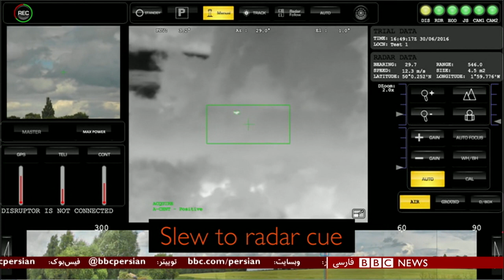اولین بخش جمعه ۳۰ آذر ۱۳۹۷: استعفا وزیر دفاع آمریکا و خروج نیروهای آمریکایی از افغانستان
چرا وزیر دفاع آمریکا جیمز متیس استعفا کرد؟ جیمز متیس وزیر دفاع آمریکا در استعفانامه خود نوشته است تا پایان ماه فوریه در سمت خود می‌ماند تا "دوره انتقالی" به وزیر بعدی بدون مشکل سپری شود.

دونالد ترامپ رئیس جمهوری آمریکا اعلام کرده که شمار قابل توجهی از نیروهای آمریکایی را از افغانستان خارج خواهد کرد. پیشتر آقای ترامپ خروج نیروهای آمریکایی از سوریه را نیز اعلام کرده بود.

آمریکا در افغانستان حدود چهارده هزار سرباز دارد که طبق گزارش‌ها، نیمی از آنها از افغانستان خارج خواهند شد.